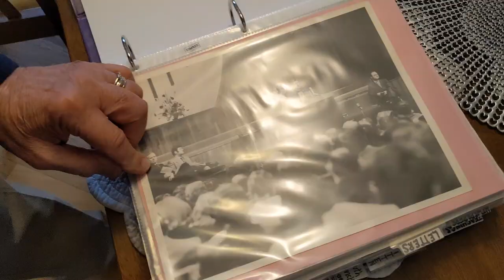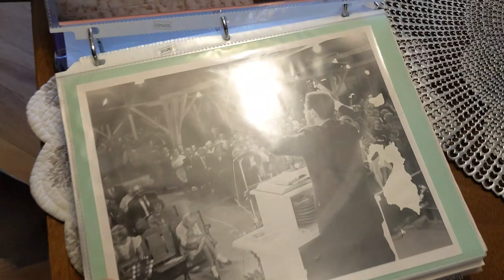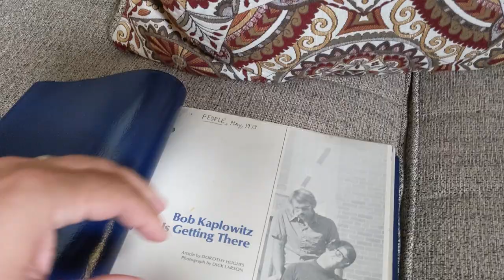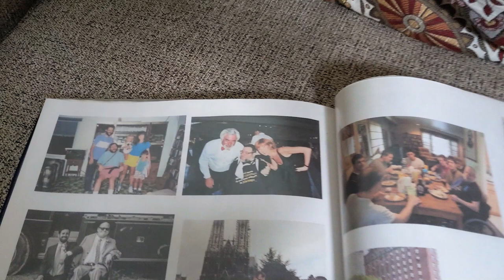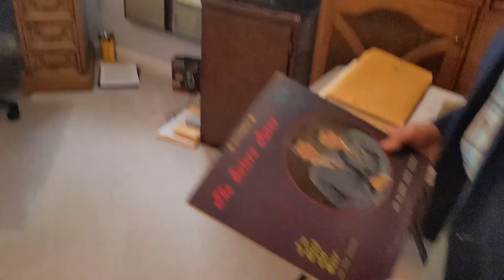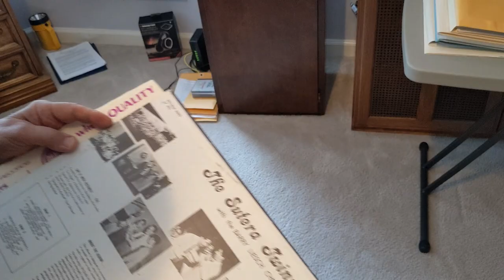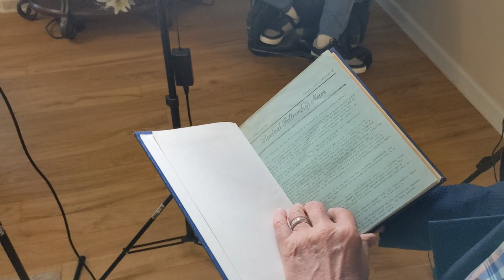Ralph Sutera Interview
An interview with Ralph Surera, one of the Sutera twins.